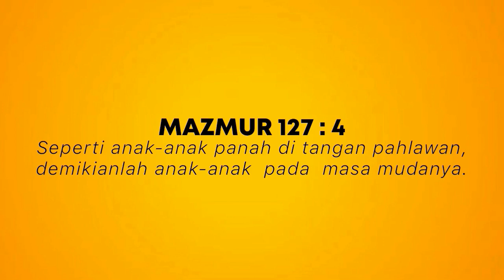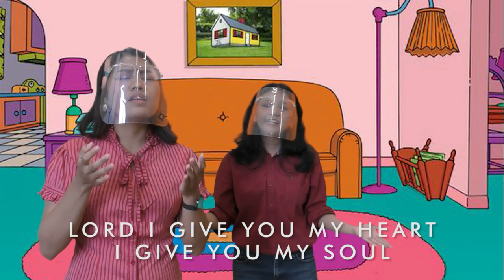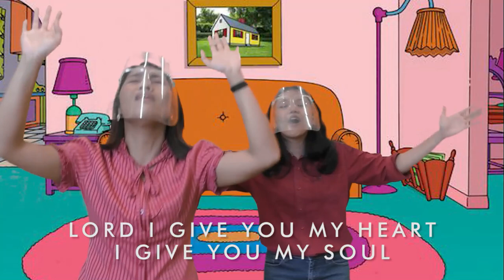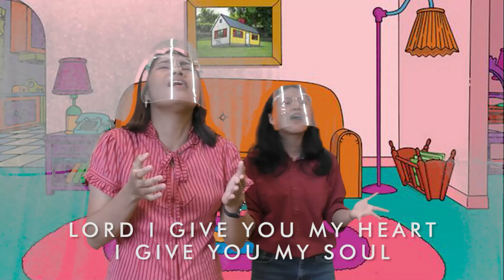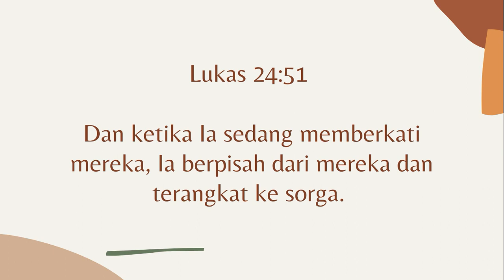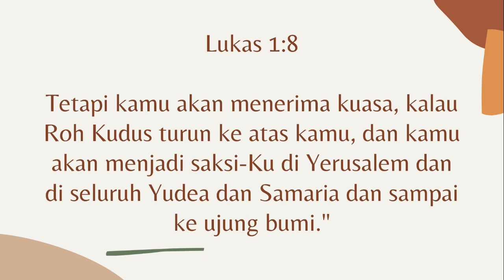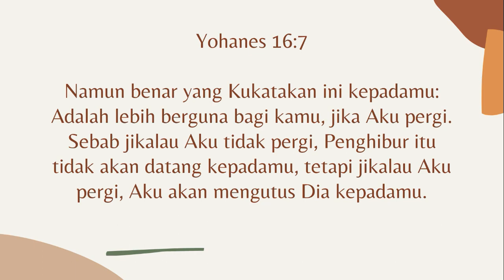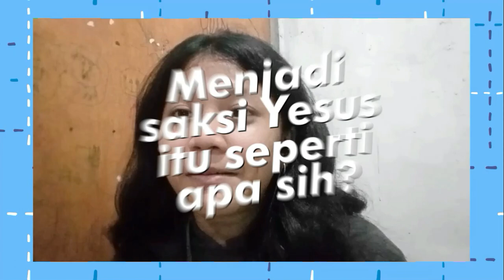Online Service ─ The Ascension | Little Disciples | April 11, 2021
𝐇𝐀𝐋𝐎 𝐋𝐈𝐓𝐓𝐋𝐄 𝐃𝐈𝐒𝐂𝐈𝐏𝐋𝐄𝐒!
Gimana kabarnya hari ini? Sudah siap belum untuk dengar firman Tuhan? Hari ini kita akan belajar dari cerita Kenaikan Yesus (Lukas 24)

Hari ini firman Tuhan akan dibawakan langsung oleh Ms. Erlina. Ayo siapkan alkitab, buku, dan alat tulisnya. Satu lagi! Siapkan hati untuk menyembah Tuhan.

Kakak berharap adik - adik dapat mengalami perjumpaan yang manis dan juga indah!